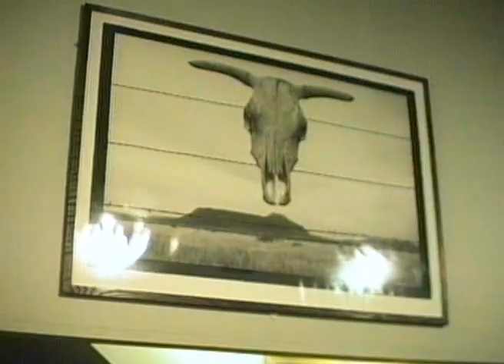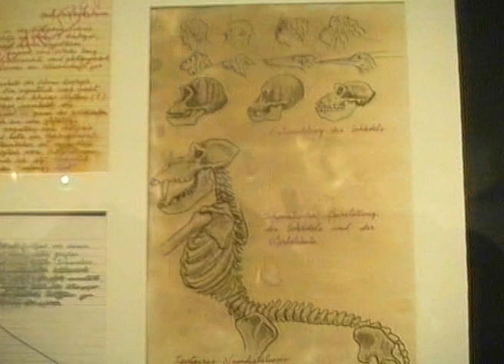The Last Portobello Arts Festival 1989 90